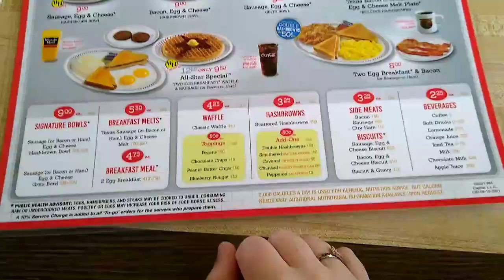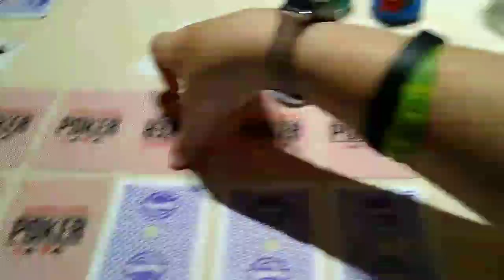florida vlog day 4: catamaran boats, shopping and card games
today was so cool! riding the catamaran boats was a once in a lifetime experience! i cant believe i got to see those dolphins in person! even though it stormed for the entire afternoon, it was a really good. tomorrow we are going to the pool and going souviner shopping. good night loves!